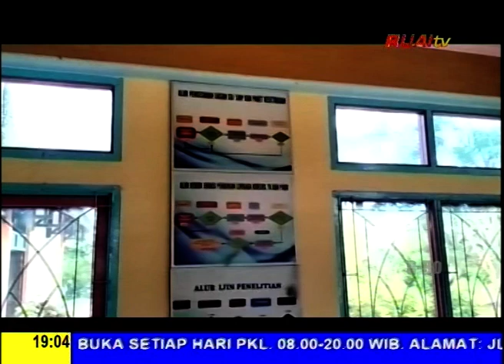DISDIKBUD INGATKAN SEKOLAH TAK TAMBAH LIBUR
BERITA WARTA RUAI, 18 April 2023